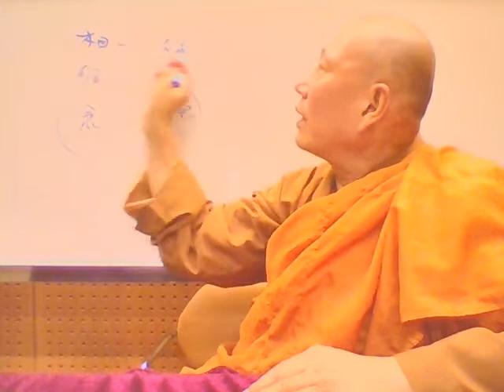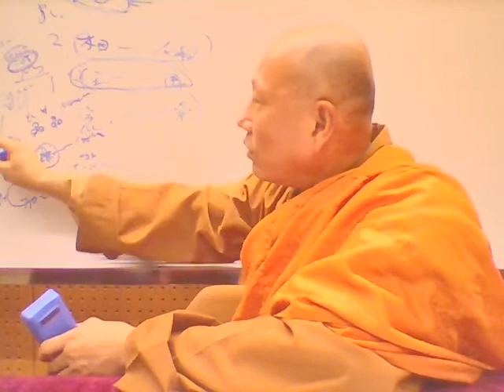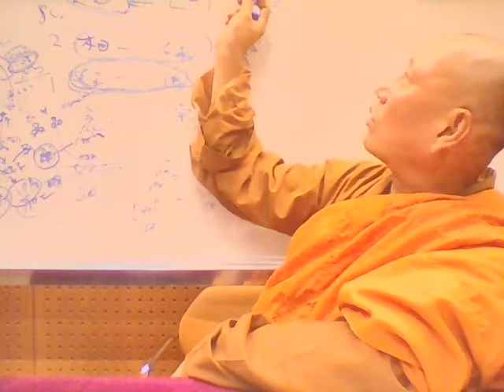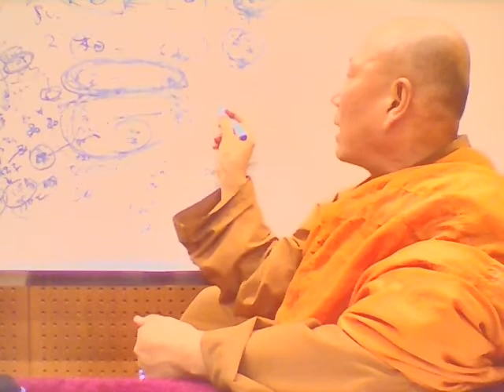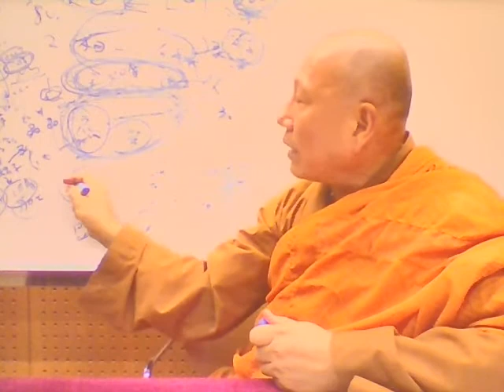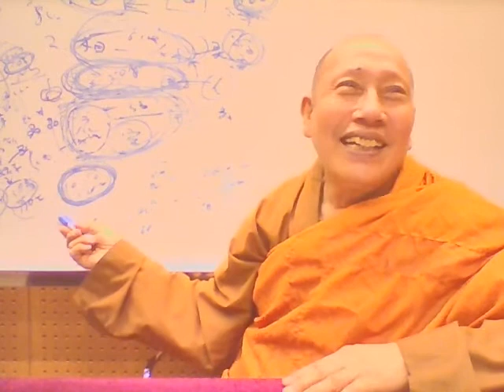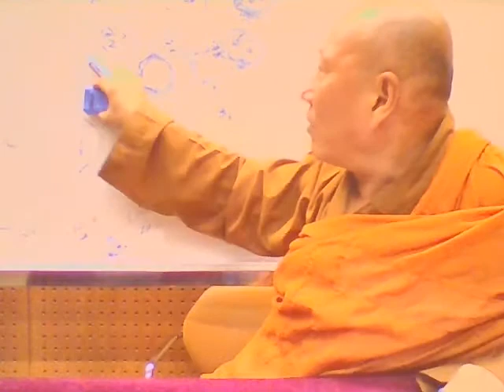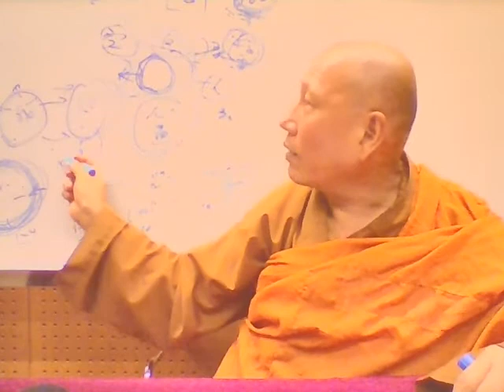六祖壇經全本第35講：無相頌